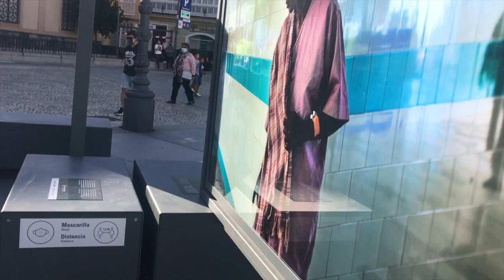Blues Pedagogy Chorus 6: Baldwin, Joyce, & the nightmare of history by Dr.John Lavin Read Aloud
Hello again everyone, here we are with another chorus from Blues Pedagogy, Educational Fables in 32 Choruses by Dr. John Lavin.

My reflections are in the last 45 seconds of the video, after the long pause with the visual of the beach promenade.

Dr. John Lavin is a longtime friend, professor, and academic mentor.

Indian Indentured servants and pictures from Andalucía are not my own, you can find them here:

"Lower Caste Coolies" (Port of Spain, 1897) by J. Murray Jordan
"Coolies, Trinidad" (circa 1890) by Felix Morin

My own film was taken in and around Cádiz, Andalucía, Spain.  Large mural photography was shot in Plaza San Antonio.